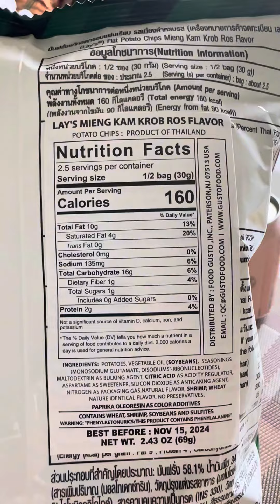Trying some new chips and boy oh boy was this an adventure lol.